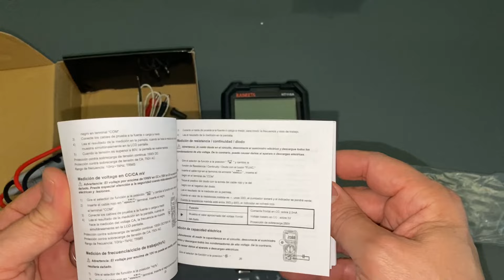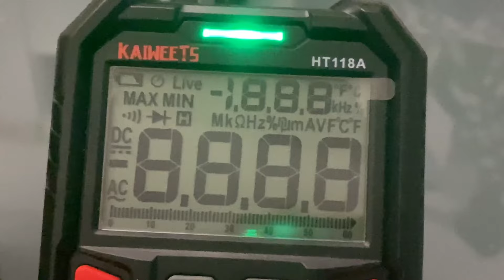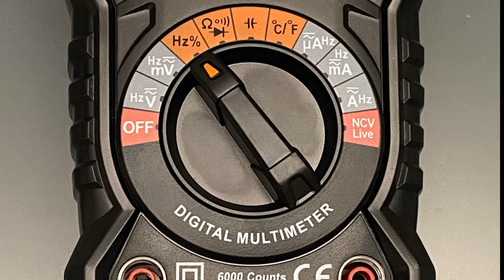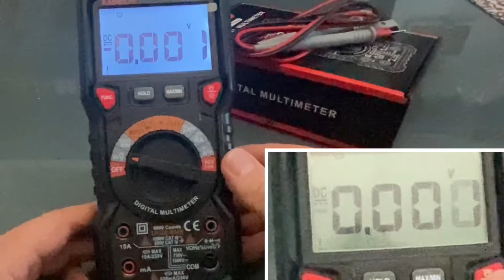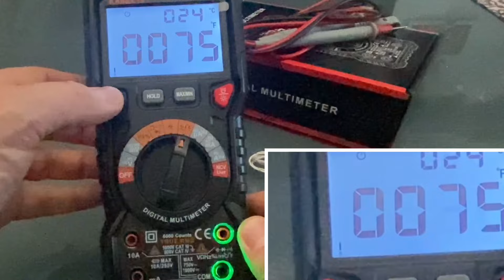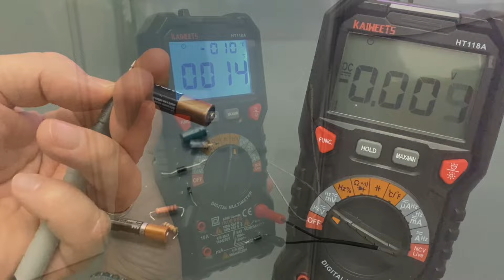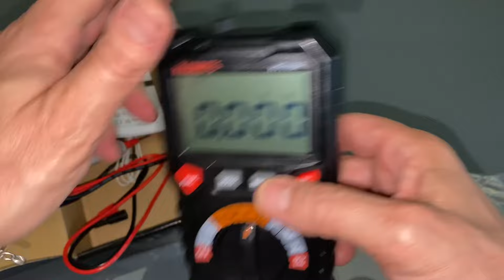Kaiweets HT118A multimeter ti suggerisce le porte dei puntali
Il multimetro KAIWEETS HT118A ti suggerisce le porte dove posizionare i puntali in base alla posizione del selettore.
Available sitewide at Kaiweets.com
Contatto Mail:
IL MIO CATALOGO SHOP
Multimetro digitale facile da utilizzare adatto anche a chi ha poca dimestichezza con questa tipologia di tools.
Con questo strumento, grazie all’ausilio del manuale di istruzioni in lingua italiana, ho avuto modo di approfondire alcune tipologie di misurazioni a me sconosciute. La funzione del selettore abbinats alla segnalazione tramite led verdi delle porte  su cui inserire i connettori dei puntali può sicuramente agevolare le misurazioni e togliere qualche dubbio iniziale. HO RICEVUTO QUESTO PRODOTTO COME CAMPIONE GRATUITO PER PRESENTARLO SUL MIO CANALE. Generalmente cerco di non essere di parte in queste circostanze ma questo prodotto mi è piaciuto tantissimo, non a caso registra un punteggio di 4,6 Recensioni cliente su 5 stelle con oltre 21.460 valutazioni globali su Amazon